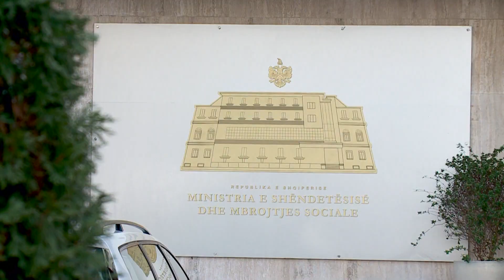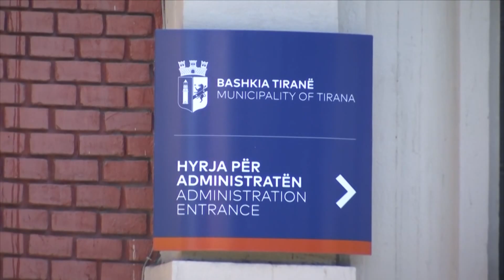“Qytetarët në varfëri, pagat e pensionet qesharake”,Meta:Shqipëria në krye të listës për mungesën...